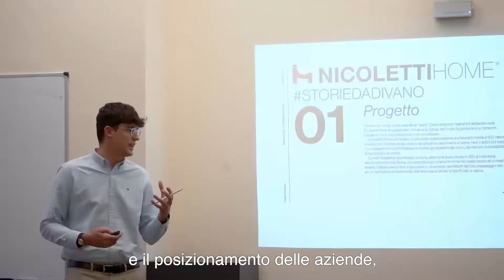Marketing e Comunicazione | Corso Master - IED Torino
Il coordinatore Alessandro Bertin presenta il corso Master in Marketing e Comunicazione di IED Torino